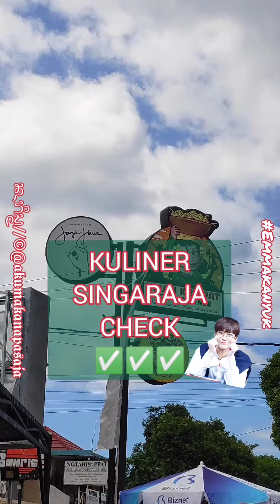[ 📍Kuliner Bali ] MENU KOLABORASI TERBARU KOPI JANJI JIWA X OREO⁣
Yuk cobain new varian kolaborasi @kopijanjijiwa
x @oreo_indonesia sudah hadir di outlet Singaraja @kopijanjijiwa.sgrbulelengumah tepatnya di lantai 2 @umahketipat ,yuk cobain yuk cuma Rp 20.000,- aja loh, favorit Emma Berry Caramel with Oreo

Pray 🙏, Eat🍳 & Taste🌻